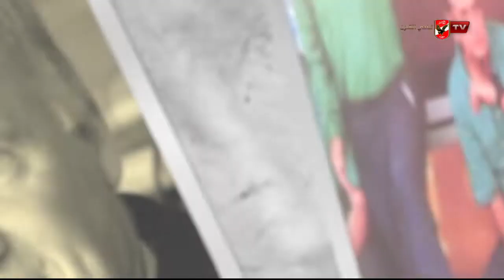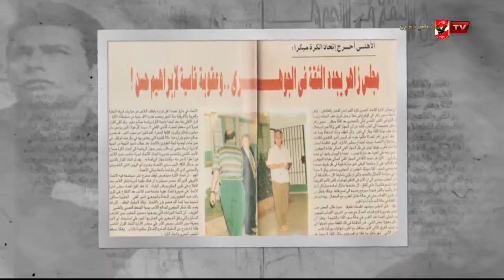تعرف على السبب الحقيقى وراء ايقاف التوأم "حسام حسن وابراهيم" من قبل